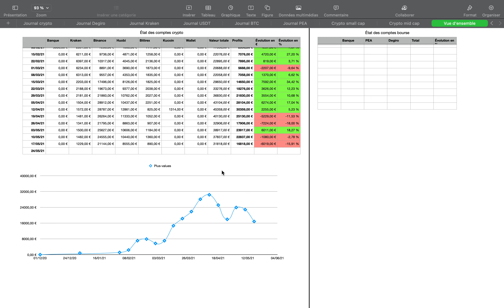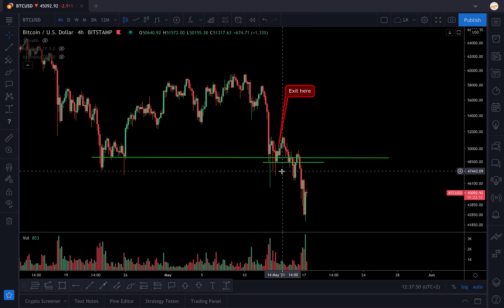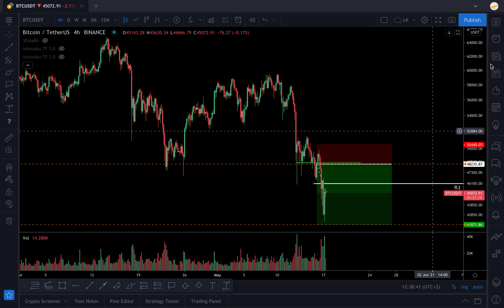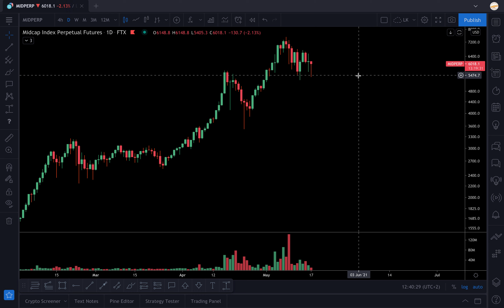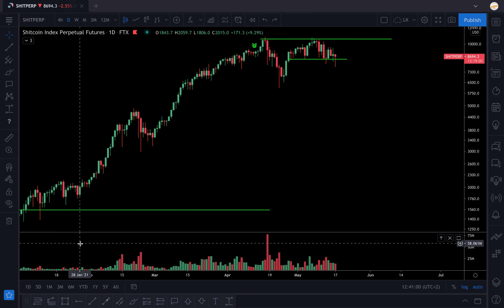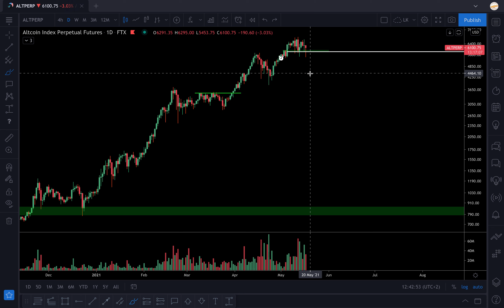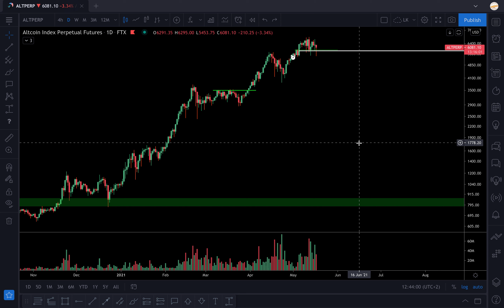I sold my Bitcoin (watch before you get angry) - Weekly Market Review #11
Bitcoin and ETH are both looking bad : my first goal is not to lose money so I put myself in a secure position.